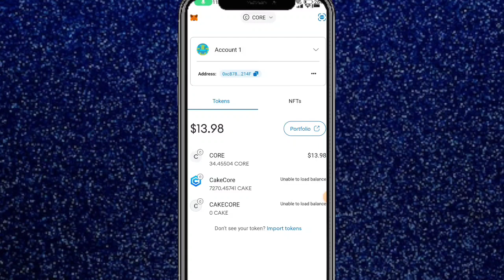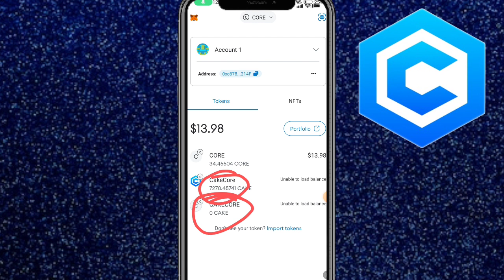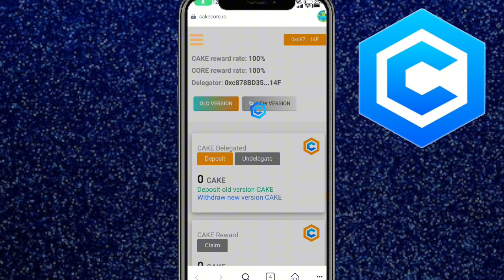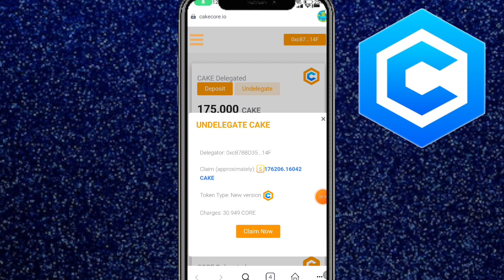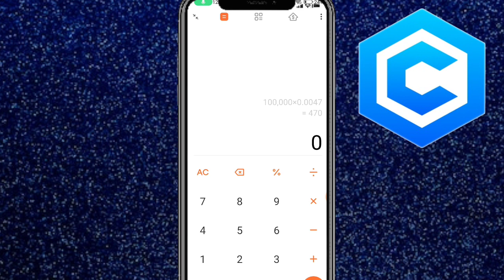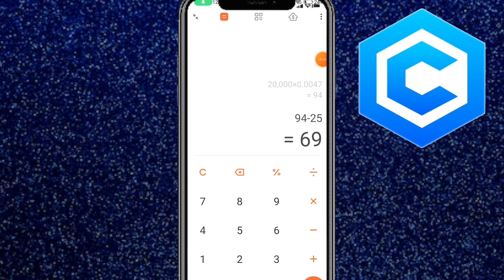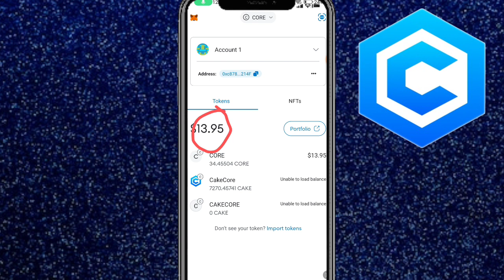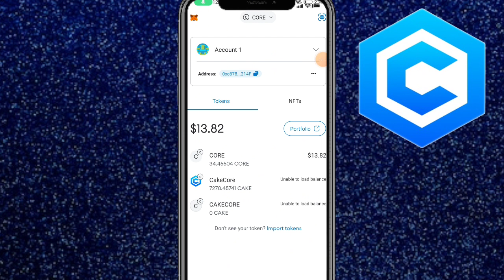Cake Core Scam or Real || Cake Core Profit Dega ya nahe || Cake Core undeligate 31 Core Gass fee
Suggestions 🔥

cake Core new updates
Cake Core today update
today Cake Core update
Cake Core undeligate Procces update
cake Core real or not